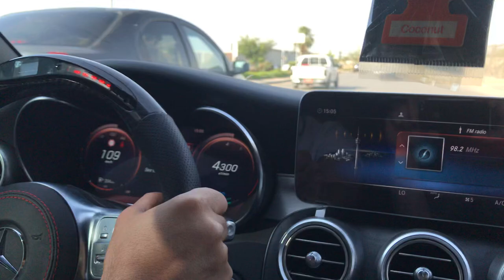C200 W205 2020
Better throttle pedal response
+ some nice crackles 💥
Auto Performance❤️Tuning Egypt🔥
UNLEASH True❤️PERFORMANCE🔥